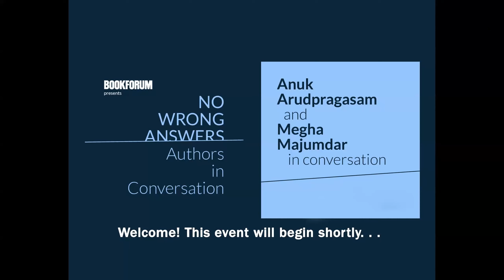No Wrong Answers: Anuk Arudpragasam and Megha Majumdar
Bookforum is pleased to launch its new online event series No Wrong Answers with a conversation between novelists Anuk Arudpragasam ("The Story of a Brief Marriage”, "A Passage North"), and Megha Majumdar ("A Burning"). As with every No Wrong Answers event, there are no moderators, no agenda, and no preconceived notions. Just the opportunity to watch what happens when two great minds come together.

The authors are introduced by Bookforum's editor in chief, Michael Miller, who fields audience questions.